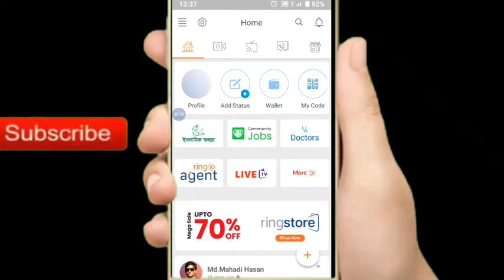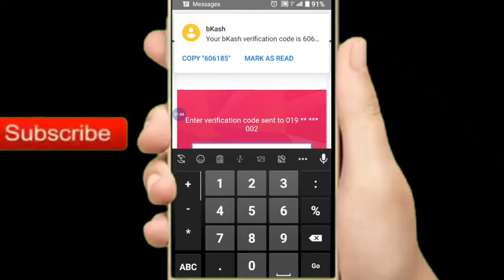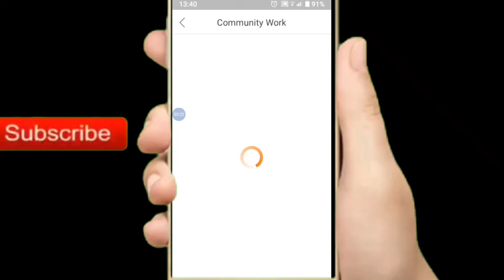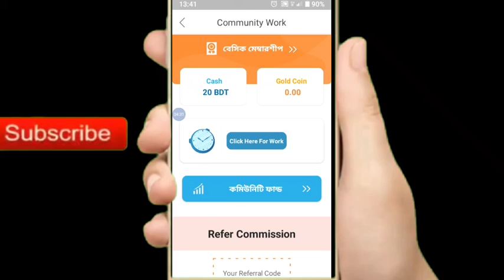ring id তে মেম্বারশিপ কিনার নিয়ম 2021 how to buy membership on ring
referral coad::gbn-8906

how to earne money from ring id
ring id দিয়ে টাকা আয় করার নিয়ম 2021
how to buy membership on ring
ring id দিয়ে টাকা আয়ring id new updateringidring id update newsring id new update 2021Ring id Community Job applyring id community job basicring id community job silver membershipring id community job ring id incomering id income tipsring id income 2021